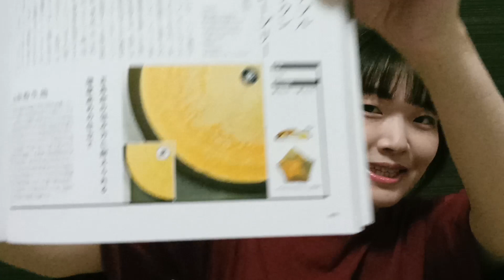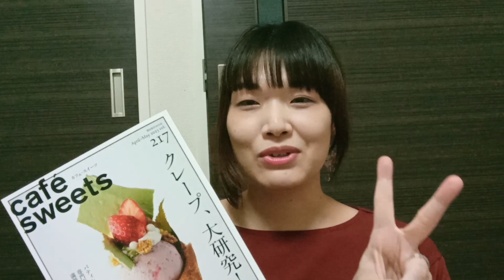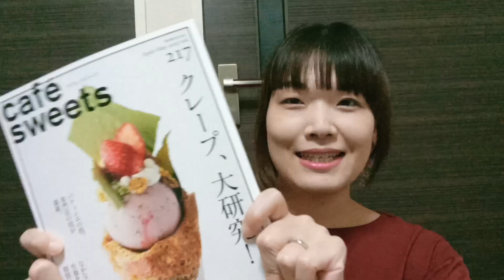【ブログあり】カフェスイーツ4月号！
トリプルクラウンクレープリーさんは52ページです

TRIPLE CROWN Creperie（トリプルクラウンクレープリー）
〒115-0051
東京都北区浮間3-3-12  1階
営業時間
7:30～13:30
15:00～19:00
定休日:月曜日（月曜日が祝日の週は火曜日）

▼【2022年9月3日撮影】テイクアウト！トリプルクラウンクレープリー

【ご視聴者様のアドバイスにより寄付を募る事にしました】
※進行性難病の恐ろしさシリーズ用です
①1,000円寄付

【銀行振込】
①ゆうちょ銀行
記号10980
番号05324941
名義：特定非営利活動法人心を結ぶタイヨウハウス

②三菱UFJ銀行、鎌倉支店
（普通）0181818

☆門馬美輝情報
ほ・とせなNEWS（6月12日配信）